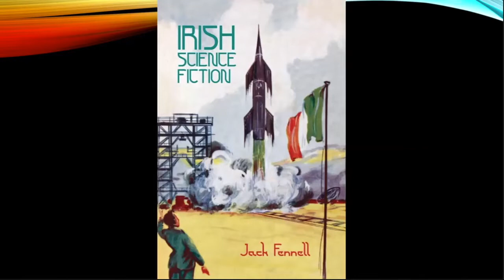What is Celtic Futurism?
On this episode of Conversations on Anarres, we talk with Irish historian, Dr. Christopher J.V. Loughlin, who has been examining ancient Irish tales of sea voyages, the immrama,-- which literally means tales of "rowing about". He finds within them the seeds of a unique brand of speculative thinking he calls Celtic Futurism. Many of these immrama stories date back to the 7th and 8th centuries CE and detail journeys to far away spiritual lands with mystical elements and fantastic creatures.

Dr. Loughlin argues that these stories help us to talk about Irish speculative fiction and the history of Ireland, particularly about its experience with colonialism, empire, and racism. He also thinks the way these stories frame time traveling help us to learn what it means to think critically about power and global solidarity with other liberation struggles.

Dr. Loughlin has been a contributor to the Anarres Project for many years, writing on our blog about Irish politics and solidarity with global liberation struggles.  He is a labour historian of modern Britain and Ireland. He was employed as lecturer in history at Newcastle University, 2018-21, and obtained his training at Queen’s University, Belfast. His first monograph, "Labour and the Politics of Disloyalty in Belfast, 1921-39", was published in 2018.  He has also published work on civil rights, loyalty and the foundation of Northern Ireland, gender, sexualities and industrial relations.  His work has recently appeared in the "Routledge Handbook of Literature and Class",  and the  SFRA Review.